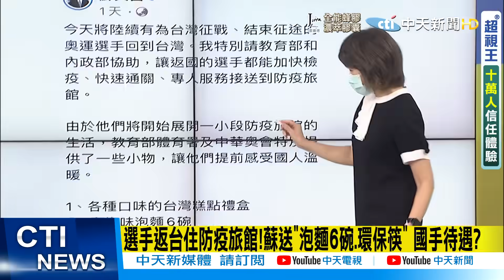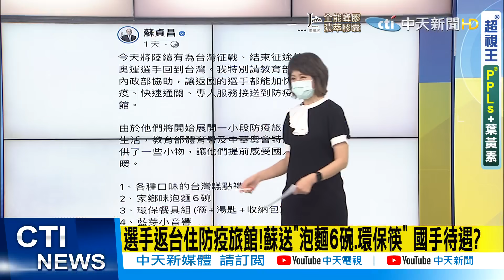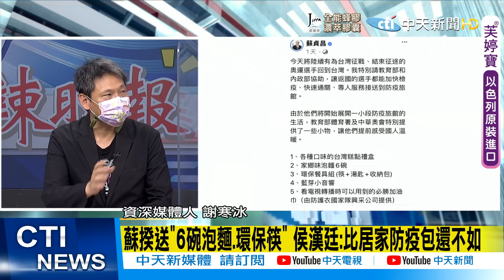【盧秀芳辣晚報】中華健兒返台送泡麵"貞"敢說?! 莊智淵"一個人的武林民不捨" 始作俑者還敢蹭熱度 @中天新聞CtiNews 精華版